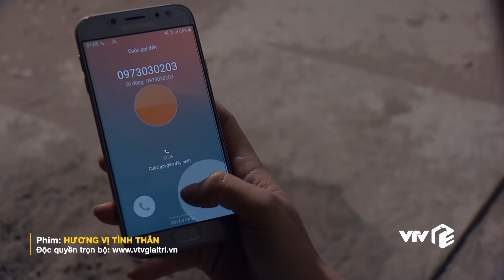Hương vị tình thân tập 15 | Giữa lúc nợ nần chồng chất, Nam liền bị Hoàng sa thải không thương tiếc